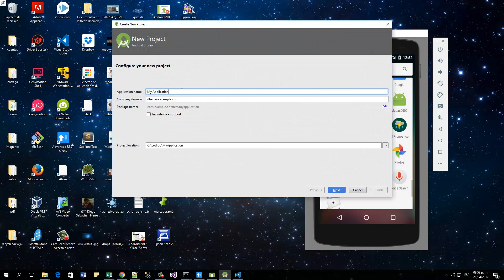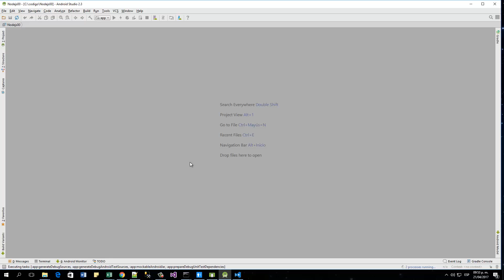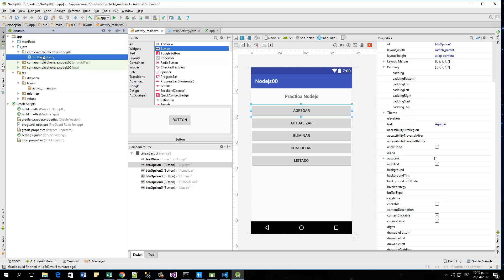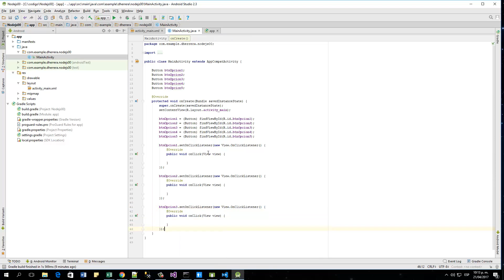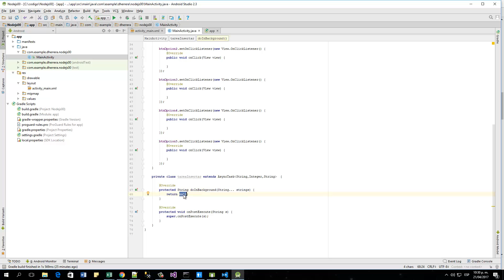Curso de Android de 0 a experto con Android Studio: Rest 00: asynctask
vamos a crear nuestro proyecto con el que vamos a trabajar para conectarnos a servicios REST. Agregaremos las librerias para trabajar http y Gson.